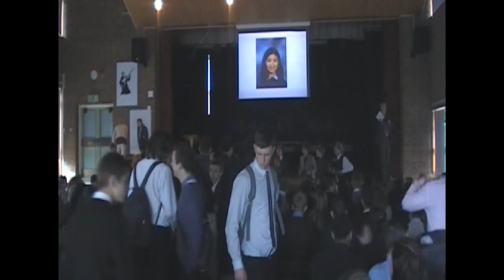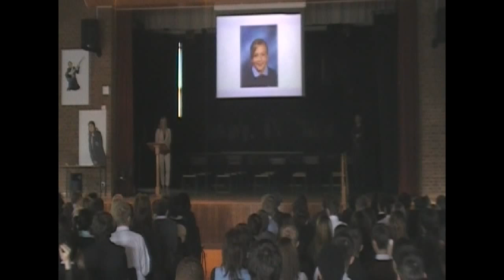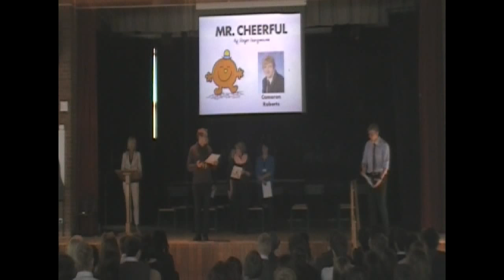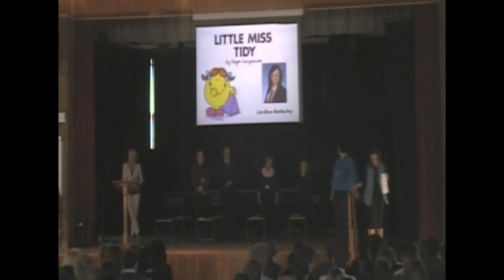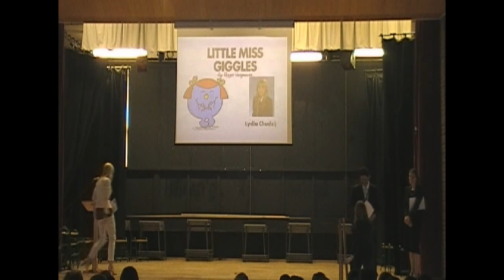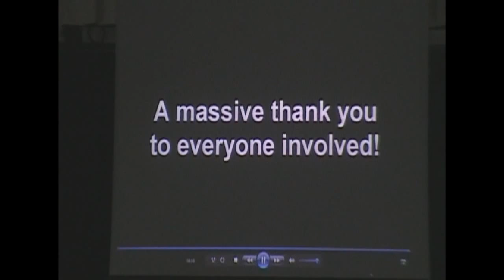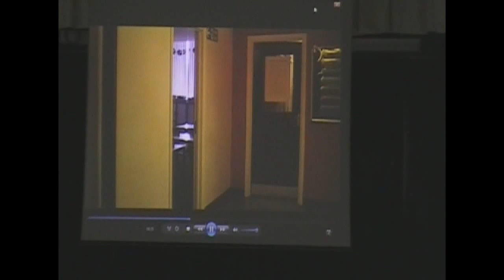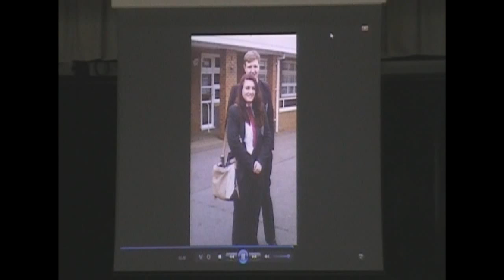Student Leavers Video - Bilton 2013